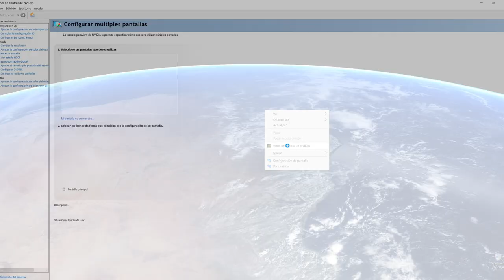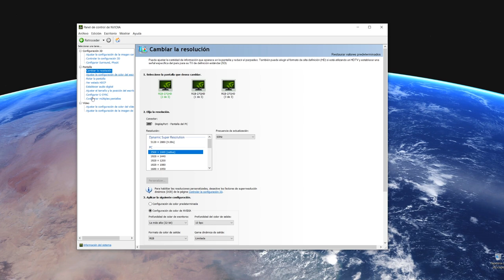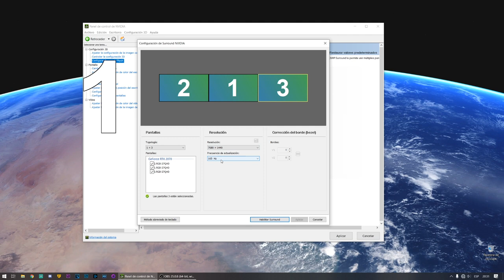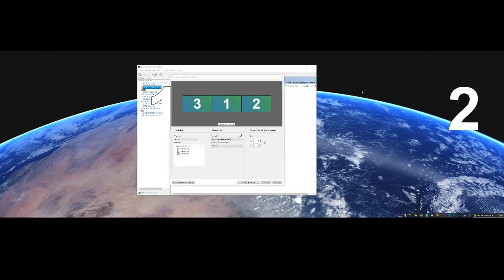Configuración: Pantallas en Surround - Multipantallas - EL HANGAR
¿Quieres apoyarnos?